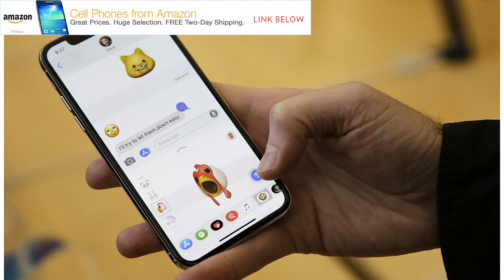Why Apple may be saving iOS 12's biggest features for iOS 13 by BuzzFresh News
iPhone fans hoping for some meaty new iOS features might be in for disappointing news later this year when the next version of the mobile software, tentatively called iOS 12, is expected to be released. Craig Federighi, Apple's senior vice president of software engineering, has reportedly ordered the iOS team to focus on performance and stability (translation: under-the-hood changes) instead of flashy new features like a "refresh of the home screen," according to Axios. Other features such as a redesigned CarPlay interface and "updates to the picture-taking, photo editing, and sharing experiences" have also reportedly been pushed back to iOS 13 in 2019. iOS 12 will instead focus on "improvements in augmented reality, digital health and parental controls," the report says. The change in development can be likened to that of Snow Leopard for macOS. After years of going full throttle, releasing new feature after feature in each new version of macOS (then called OS X), Apple was cornered i...